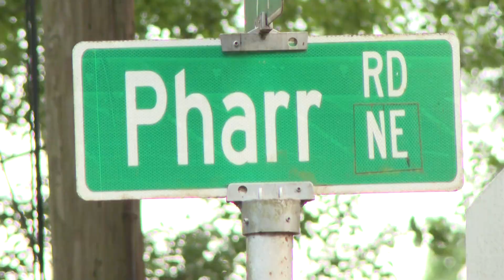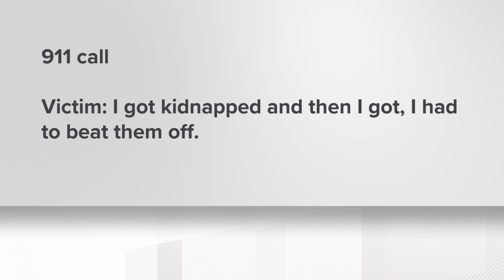Man Kidnapped Found on Pharr Road